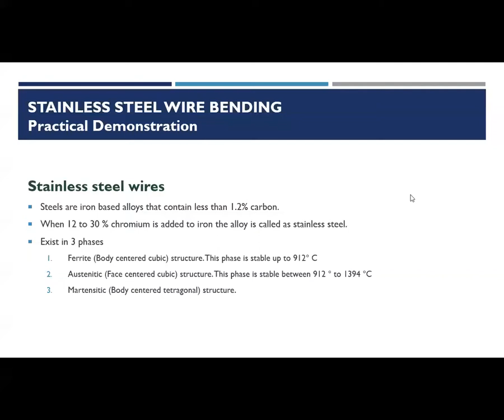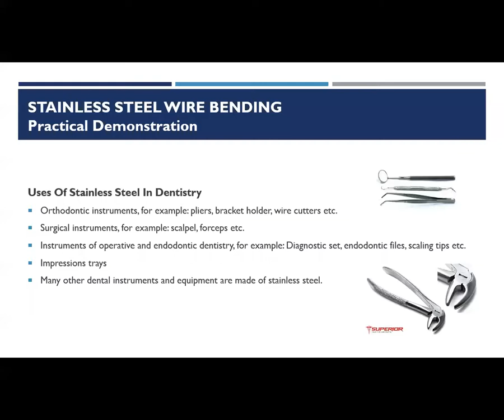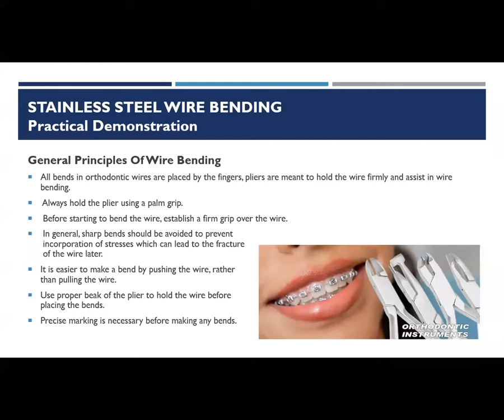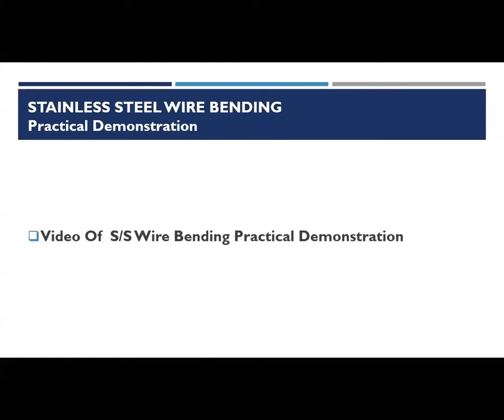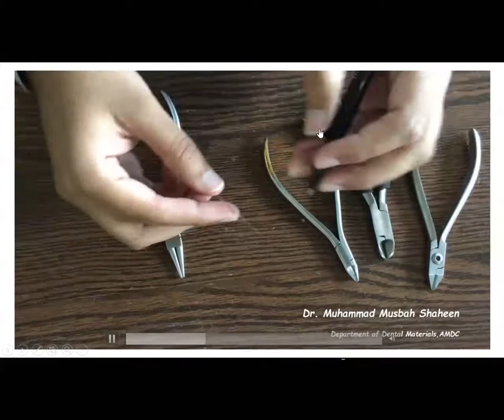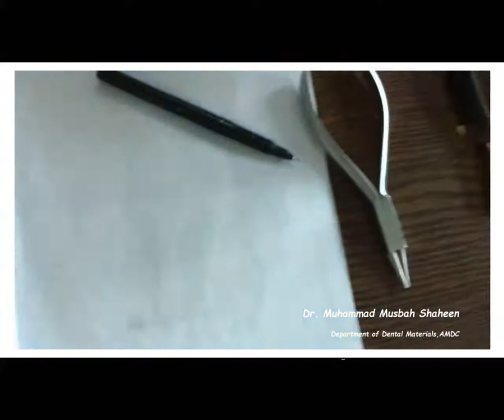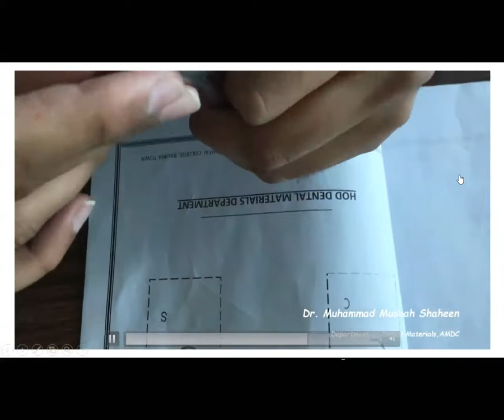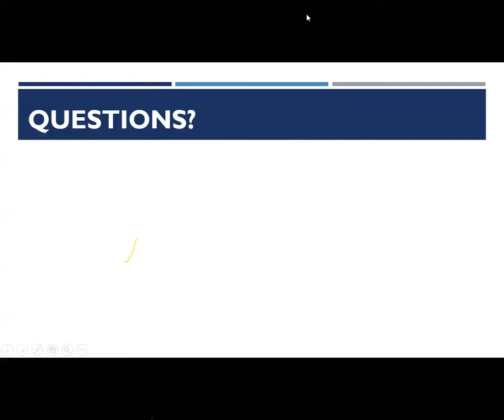Stainless Steel Wire Bending Practical